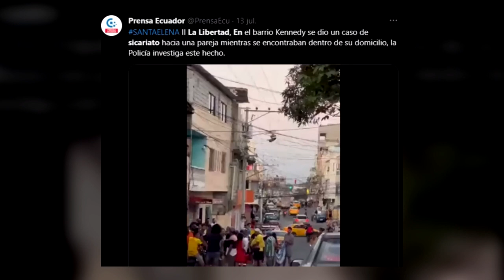La chica de la Aerovía Guayaquil ROMPE EL SILENCIO! Esto fue LO QUE DIJO